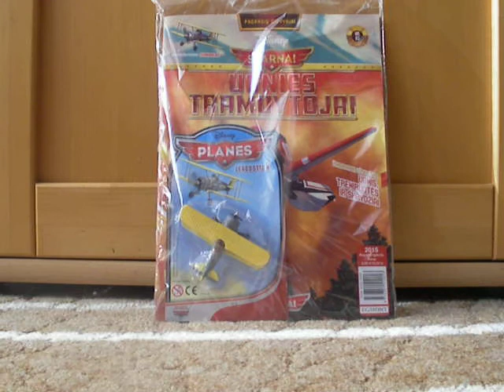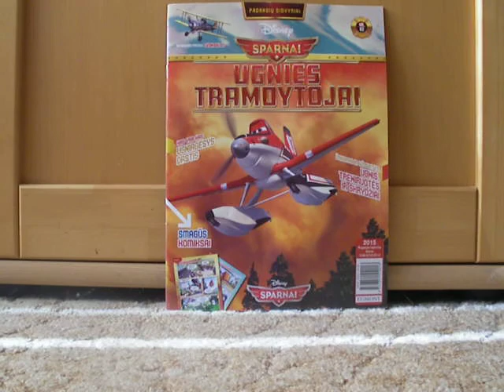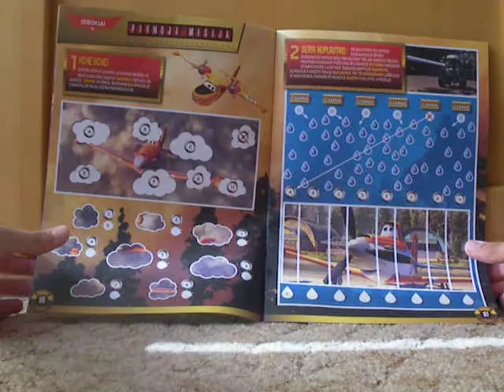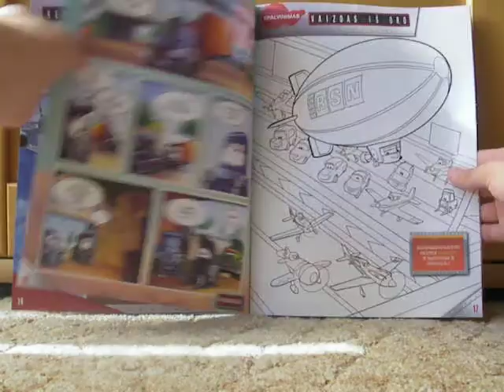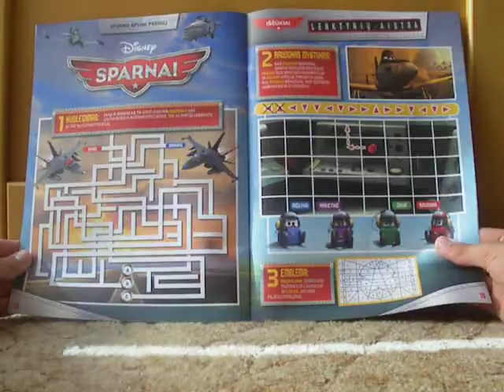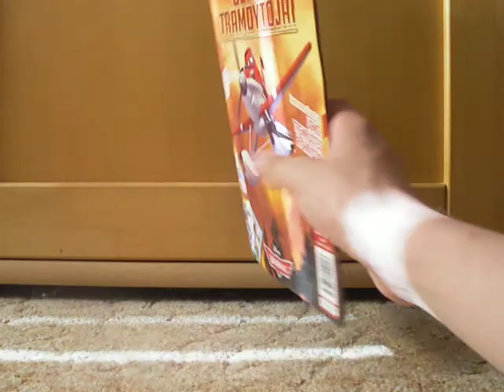Planes Magazine With Leadbottom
Всем привет!Обзор на журнал самолёты.Журнал за осень.С самолётиком leadbottom.Надеюсь понравилось.